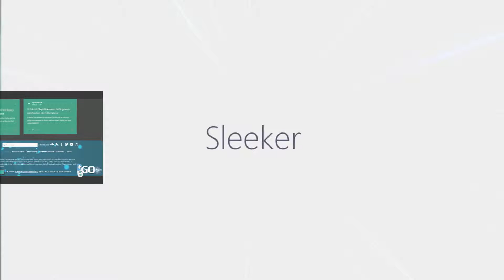Microsoft's disc less Xbox One S reportedly called All Digital Edition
A fresh Windows Central leak has detailed the final release date for Microsoft's still under-wraps disc-less Xbox One console, named the Xbox One S All-Digital Edition. See it all here and now on G·O News+™️.

🕹️💊Follow GamingOverdose+™️ on all social media platforms!